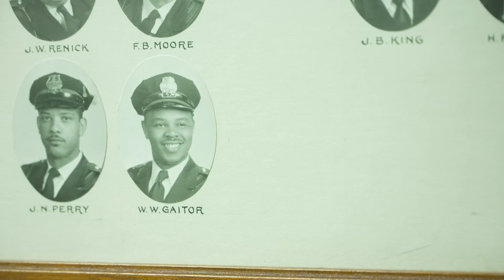Roanoke's First Black Officers - Black History Month Profiles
The City of Roanoke police force began the process of integration in 1949, with the hiring of the first four black officers. Chief Sam Roman provides some unique history about these groundbreaking employees, who paved the way for future generations in the police division. blackhistory roanokepolice breaking barriers